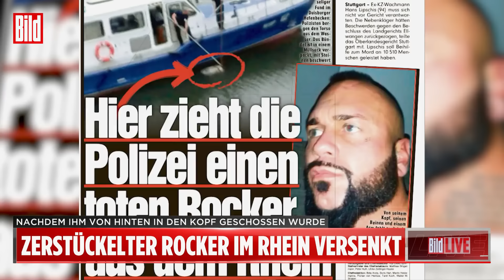„Hells Angels“-Mord: Der „Zerstückler“ Ramin Y. und seine Komplizen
Die Hells Angels lockten ihren eigenen „Rocker-Bruder“ heimtückisch in eine Falle. Dann schossen sie Kai M. (†32) von hinten in den Kopf, zerstückelten seine Leiche und warfen die einbetonierten Teile in Kanal und Rhein. Ab Dienstag stehen sechs Höllenengel wegen Mordes, Mordversuchs und Strafvereitelung vor dem Landgericht Duisburg.

Ein Kronzeuge hatte sechs Jahre nach dem Mord ausgepackt. Mit aufwendigen Ermittlungen schaffte es die Mordkommission Duisburg schließlich, das Komplott aufzuklären.

Am späten Abend des 9. Januar 2014 sollen die Höllenengel ihren feigen Mordplan in die Tat umgesetzt haben. Ramin Yektaparast (34), Präsident des Hells-Angels-Charters „Hellgate”, behauptete, er brauche die Unterstützung seiner Rocker bei einem illegalen Waffengeschäft. Angeblich solle man über den Tisch gezogen werden, wäre aber darauf vorbereitet.

In Wirklichkeit war es eine vorbereitete Falle für Kai M.. Denn der Rocker-Boss war der Auffassung, er sei ein V-Mann der Polizei und müsse deshalb als Verräter sterben.

Sieh dir jetzt für begrenzte Zeit kostenlos die komplette 1. Folge der exklusiven BILD Doku „Clans von Berlin" (Staffel 2) an.

🎥 Alle weiteren Folgen der 2.

Sieh dir jetzt für begrenzte Zeit auch kostenlos die komplette 1. Folge der exklusiven BILD Doku „Clans von Berlin" (Staffel 1) an.

🎥 Alle weiteren Folgen der 1.